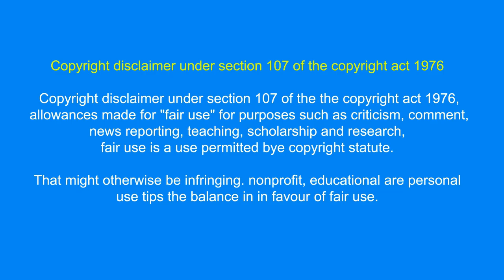బిజినెస్ ! Small business ideas! New business idea's! business ideas ! Low Investment Business Idea